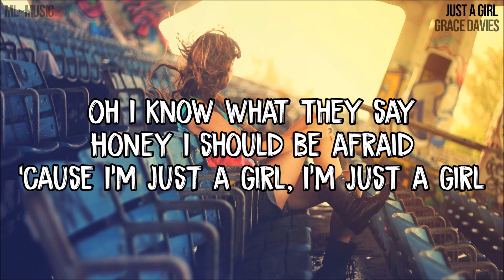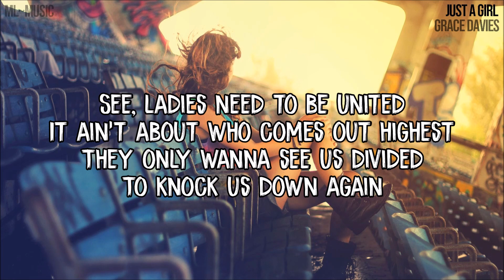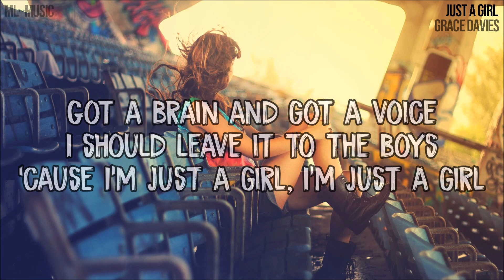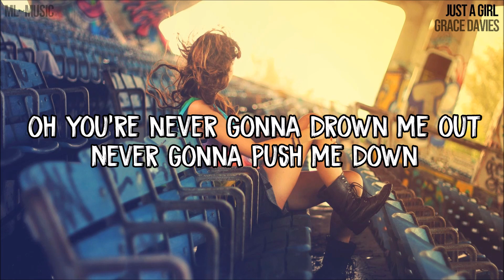Just A Girl - Grace Davies {LYRICS}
Hi guys! Enjoy this lyrics video of this catchy song by Grace Davies! :)

Make sure to check out her channel for more songs! :)